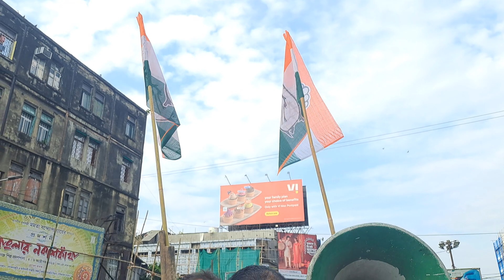ইংরেজের দা'লা'ল'রা দেশ শাসন করছে❗ কংগ্রেস নেতার বি"স্ফোরক মন্তব্য